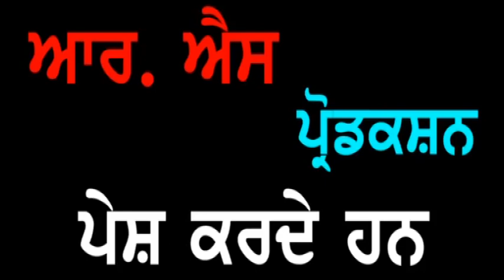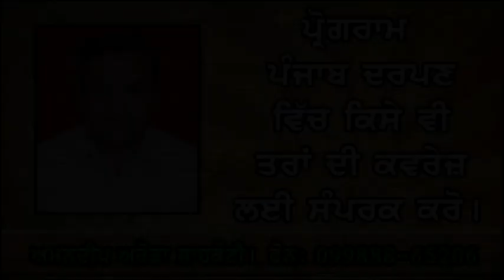Punjab Darpan 23 05 2019 Mata Chhoti Kaur Laleana